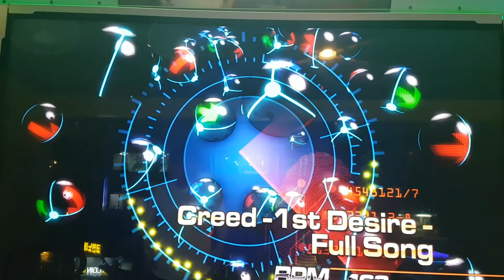신앙 풀송 S18 Creed -1st Desire- | Pump It Up Prime 2 Full Song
4분 좀 넘어갈 때까지는 거의 다 밟고 그랬는데... 후반에 쉬어가는 롱노트 들어가기 전에 쬐끔 폭타가 긴 구간이 있었는데 거기서 2초가 모자라서 브레이크 온을 못했네요. ㅠㅠ